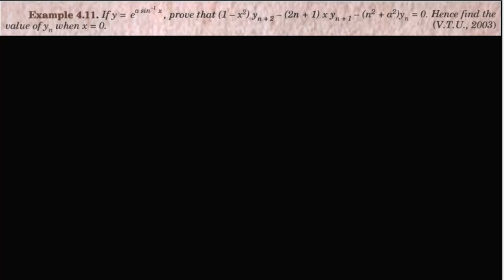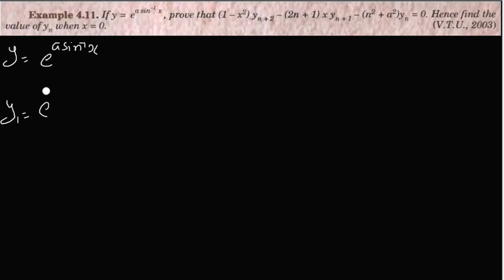DC M2 G 4 1 Successive Differentiation 16